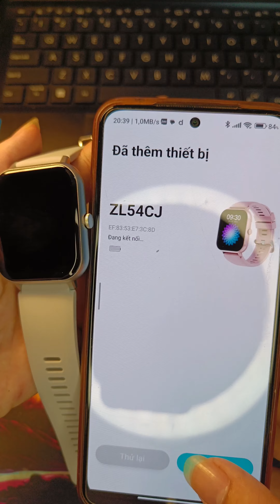Review #2: Đồng Hồ Thông Minh Goojodoq Giá Rẻ Mua Trên Tiktok Có Gì?!? - Tâm Review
Hello các bạn, trong video ngày hôm nay mình sẽ review và đánh giá về một chiếc đồng hồ thông minh mình mới mua được trên tiktok với giá siêu rẻ nhé! Cùng xem hết video nhé!

©Bản quyền thuộc về Tâm Review 👉 Vui lòng không reup dưới mọi hình thức.